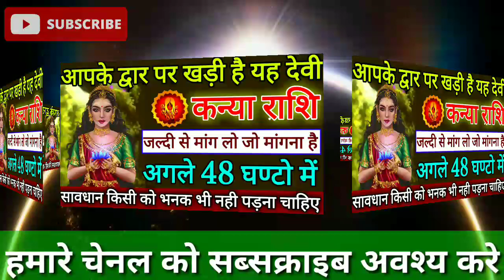कन्या राशि वालो आपके द्वार पर खड़ी है यह देवी अगले 48 घंटों में, जो भी मांगना है मांग लो|Kanya Rashi